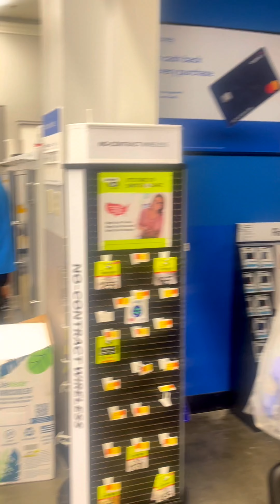Her homeless friend said she had a BBL in Walmart after food stamps decline after crazy moment